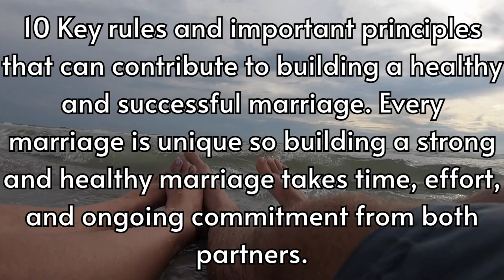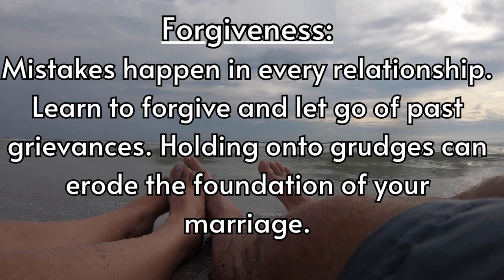10 Keys To A Healthy And Successful Marriage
10 Keys To A Healthy And Successful Marriage